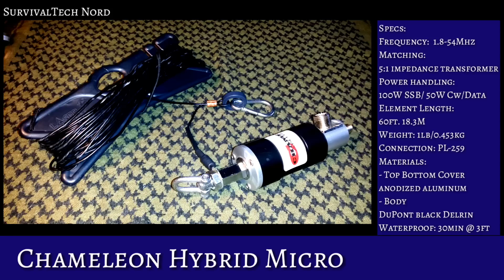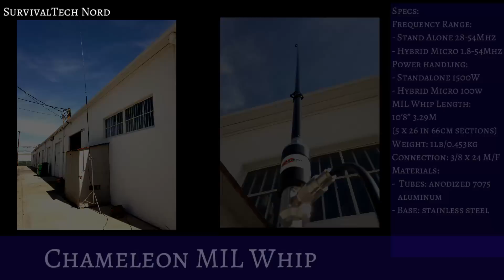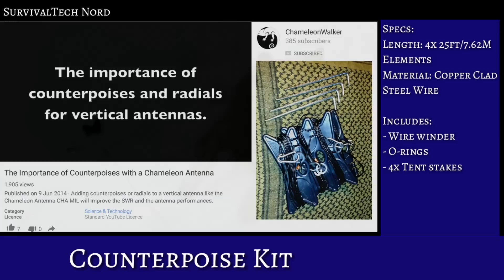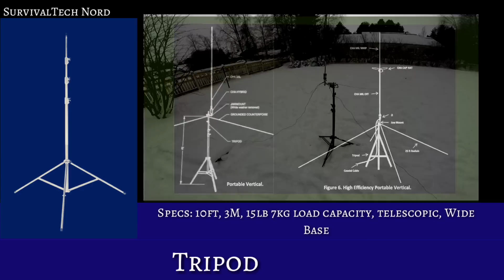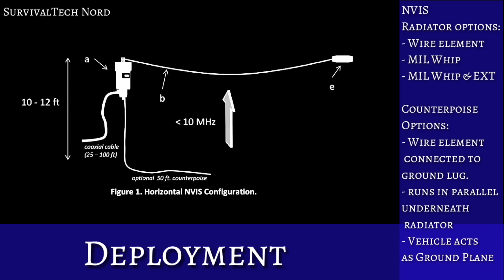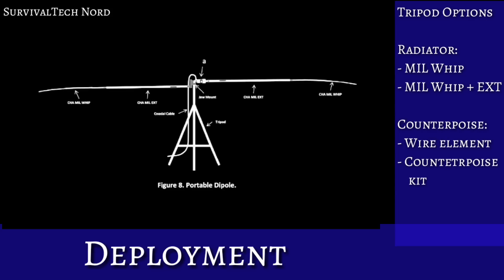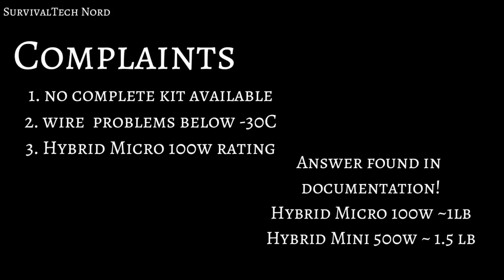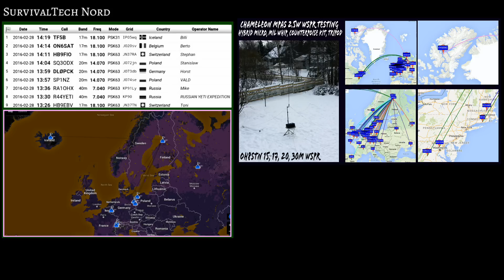Chameleon MPAS HF 50Mhz Portable Ham Radio Antenna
This is the second video in the Alpha EZ Military vs Chameleon MPAS portable antenna series. In this episode, we take a detailed look at the Chameleon MPAS (Modular Portable Antenna System) and its key accessories.

The Alpha EZ Military vs Chameleon MPAS comparison series was created to evaluate two of the most popular portable ham radio antenna systems. We’re focusing on:
 • Performance
 • Build quality and materials
 • Durability and ruggedness
 • Deployment configurations

Before we dive in, it’s important to note: these are broadband HF antennas designed for portability and rapid deployment, not maximum efficiency. There are more efficient antennas available, but they do not offer the same level of:
 • Multi-configuration options
 • Rapid deployment capability
 • Portability for field use
 • Self-supporting operation

The Alpha EZ Military covers 80–6M, while the Chameleon MPAS covers 160–6M. Both systems trade a bit of efficiency for versatility, portability, and broadband coverage—qualities that make them ideal for emergency communications, off-grid radio, and man-portable operations.

By the end of this series, you’ll have a clear picture of the strengths and trade-offs of each system, helping you decide which one best fits your ham radio portable ops.